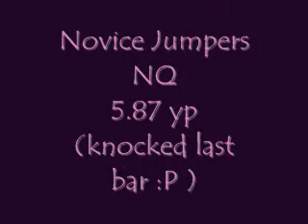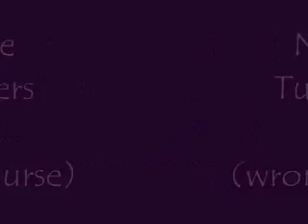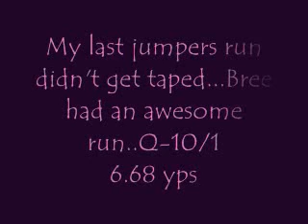Bree AAA Nadac Trial 9/5-9/609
Bree had some nice runs..Jilesa decided to try running with her more and she had a great time!!!